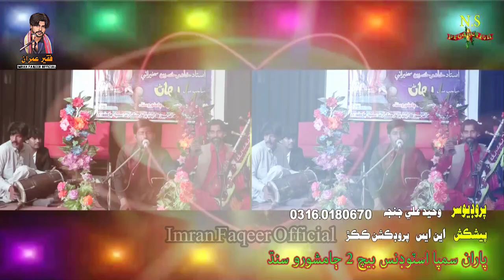Ranal to bin raat by Waheed Ali Solangi